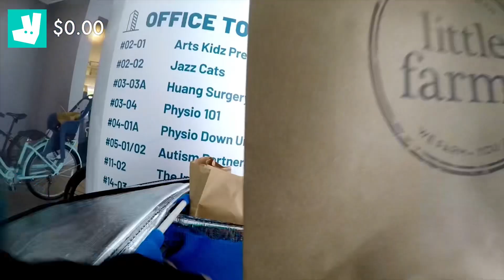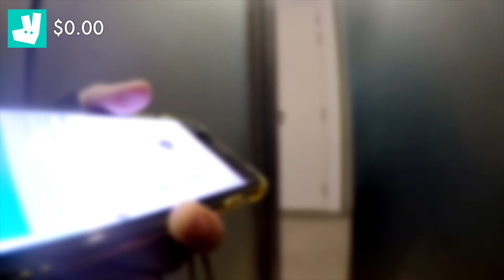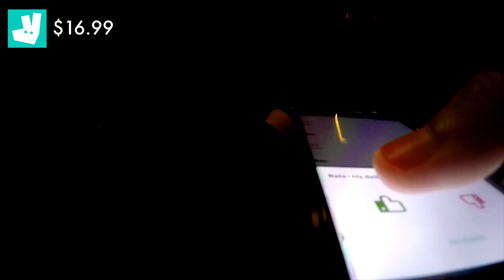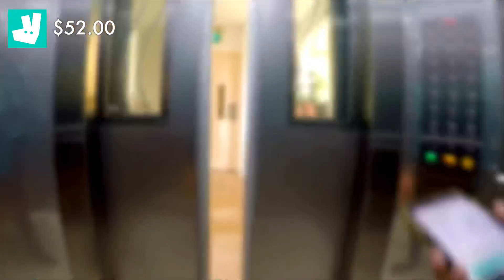Delivering in Monsoon weather / Deliveroo Ebike Rider in SG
It's been a week since my last delivery shift due to the wet weather, but today I decided to get out and ride, rain or shine!

Bernie Studio is a channel about living and thriving in Singapore. I share content about food delivery riding, productivity and interesting adventures.

🚴‍♀️The bike I ride
48V Eco Drive

🎙Audio recorder
Tascam DR-10L

If you want to apply for Foodpanda use my code too!

❤️ Bernie